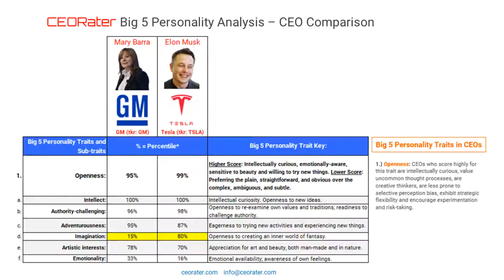Public Company CEO - Personality Analytics